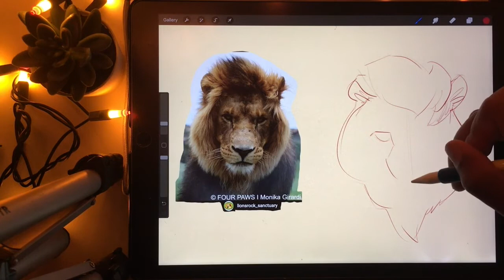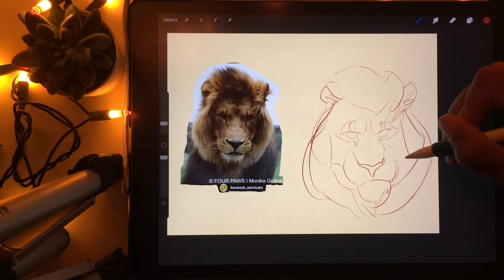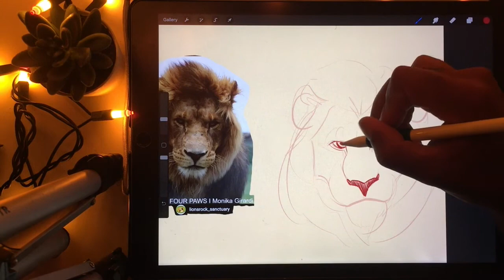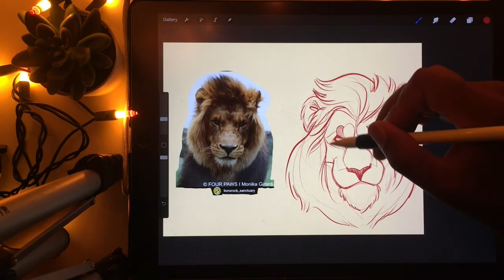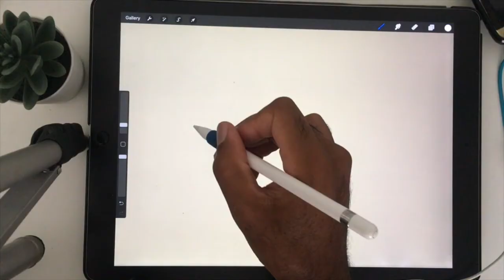Procreate Speedpaint: Lion #3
Sketching more lions in Procreate! This is Lion #3
(Only speed version available)